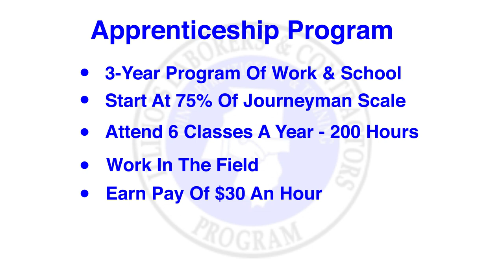Laborers Appreciate Information Video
Southwestern Illinois Laborers' District Council
20 Bronze Point North
Swansea, IL 62226